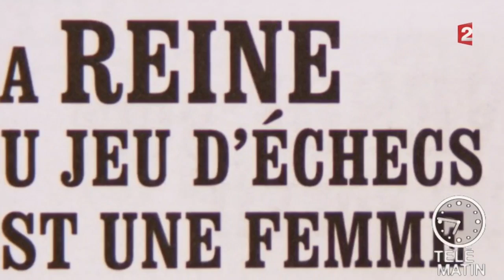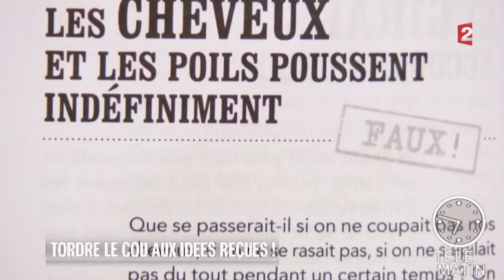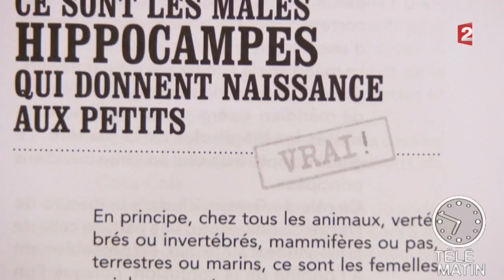Conso - Tordre le cou aux idées reçues !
Entre ce qu’on croit, ce qu’on nous dit, ce qu’on pense avoir lu ou entendu, on ne sait plus : c’est vrai ou c’est faux ?!